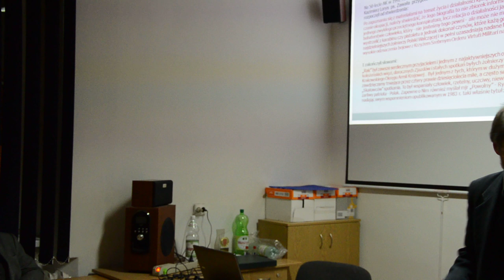Spotkanie z Januszem Basterem - poświęcone funkcjonowaniu krakowskiego Kedywu AK, cz.1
Spotkanie ze świadkiem historii dr Januszem Basterem poświęcone funkcjonowaniu krakowskiego Kierownictwa Dywersji (Kedywu) Armii Krajowej.

11 grudnia 2014 (czwartek), godzina 18.00
Muzeum Historyczne Miasta Krakowa,
Oddział Ulica Pomorska
Wstęp wolny.

Dr Janusz Baster jest synem Józefa Bastera pseudonim „Rak” urodzonego w 1910 r. w Krakowie. Józef Baster w październiku 1939 roku zorganizował w Krakowie lotny zespół sabotażowo-dywersyjny Organizacji Orła Białego, a od roku 1940 był szefem łączności okręgu krakowskiego Związku Odwetu ZWZ, a następnie Kedywu AK. W oparciu o swoją rodzinę i znajomych stworzył sieć łączników, lokali i punktów konspiracyjnych, która w zasadzie przetrwała całą okupację, chociaż on sam, jego rodzice i trzej bracia zostali aresztowani i zesłani do obozów, gdzie matka i jeden z braci zginął  (czwarty brat zginął jako lotnik nad Anglia, a piąty dwukrotnie próbował uciec z obozu jenieckiego). Prowadził bardzo różnorodną działalność konspiracyjną , sam wykonywał różnorakie zadania dywersyjne, a także organizował logistykę dla zamachów na szefów SS i Policji Generalnego Gubernatorstwa Friedricha Krügera i Wilhelma Koppego. W czasie akcji „Burza” był członkiem sztabu Samodzielnego Batalionu Partyzanckiego „Skała”.
26 sierpnia 1944 roku został aresztowany, był przesłuchiwany i torturowany w siedzibie gestapo przy ul. Pomorskiej w Krakowie. Wywieziono go do obozu koncentracyjnego we Flossenbürgu, skąd udało mu się zbiec i wrócić do Krakowa. Po wojnie zaangażował się w upamiętnianie walki konspiracyjnej i integrowanie krakowskiego środowiska kombatanckiego, m.in. zakładając Klub Seniora i Kombatanta, w którym się przez kilkadziesiąt lat gromadzili. Zmarł w 1985 roku w Krakowie. Był odznaczony Orderem Virtuti Militari V kl., Krzyżem Walecznych, Krzyżem Partyzanckim.